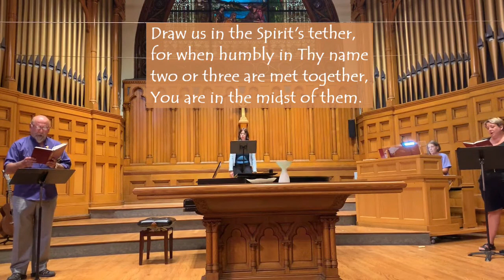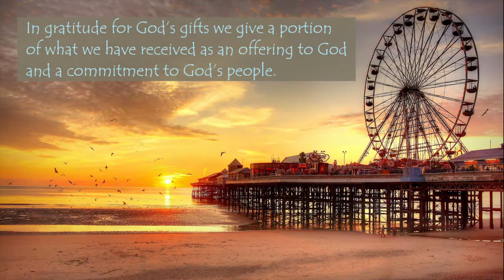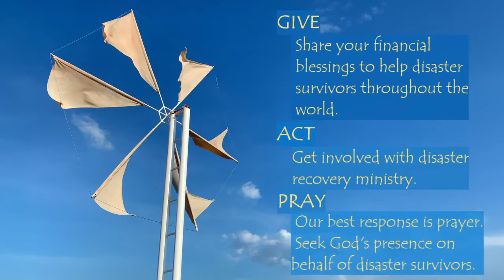MAPC Worship Video for Sept 06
The MAPC worship service for September 6th, 2020 featuring music by Heidi Miller, Beth Troendly, Chris Miller, and Earl Apel. Liturgy by Diane Smith, children's message by Bess Lindeman, Rev. Stacey Midge presiding over Holy Communion, and Rev. Jim Brazell preaching.